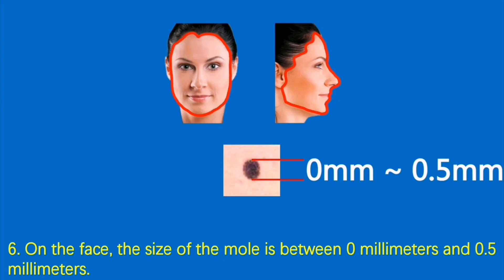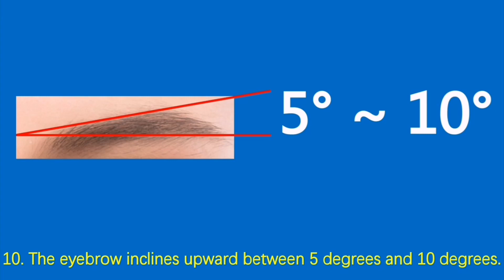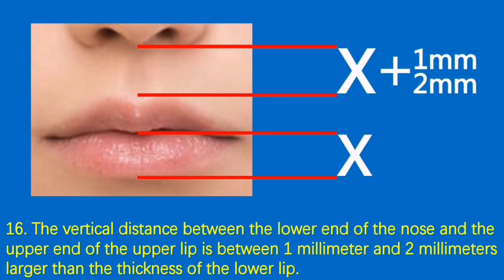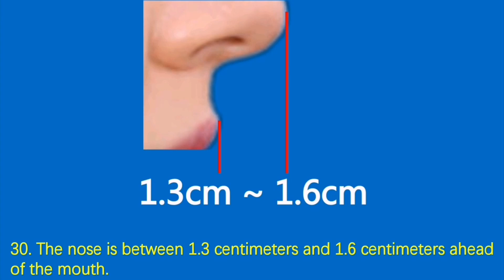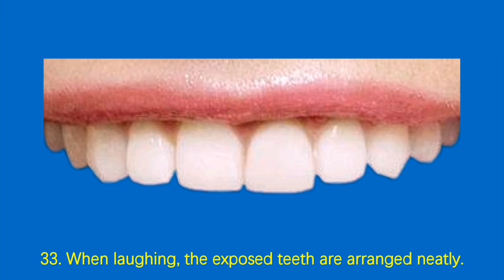The standard of beautiful woman